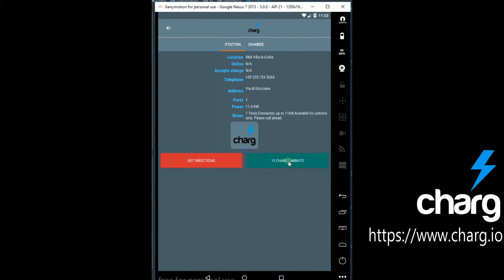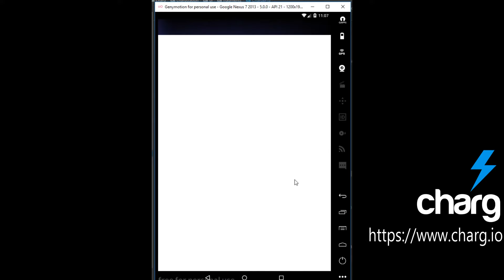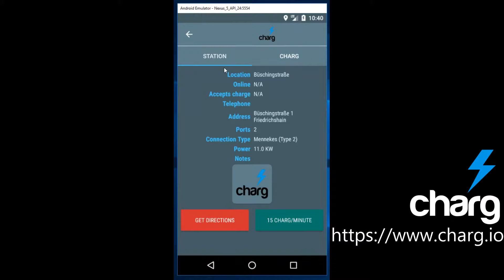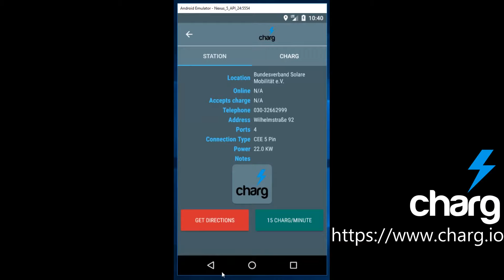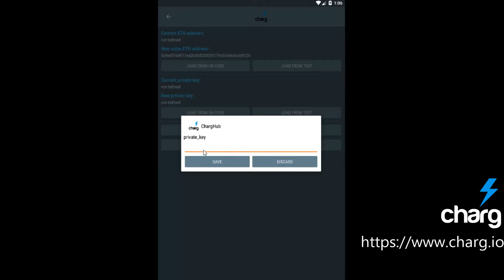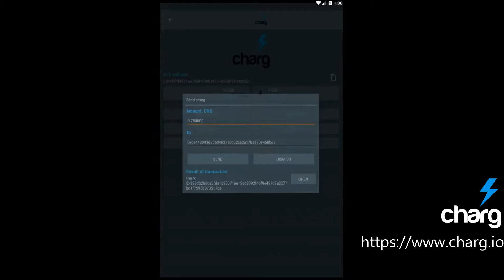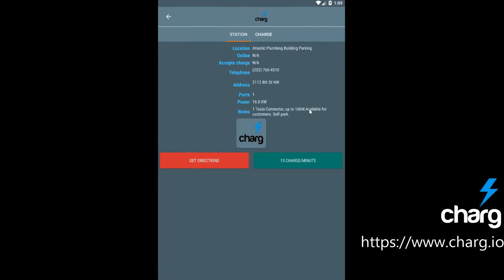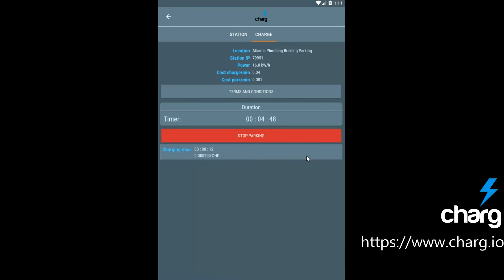Android App Walk Through of Charg Coin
This app allows electric vehicle drivers to connect with do-it-yourself Charg Station Owners